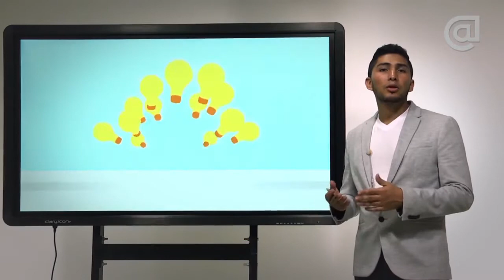Presentación Sistemas Turísticos